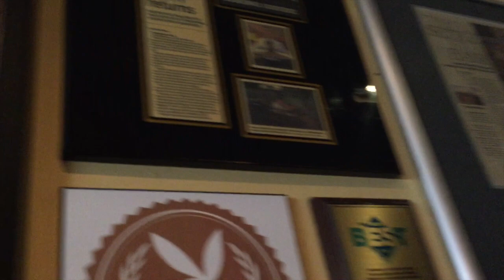San Diego zoo! Vlog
This video is about San Diego zoo. Travel